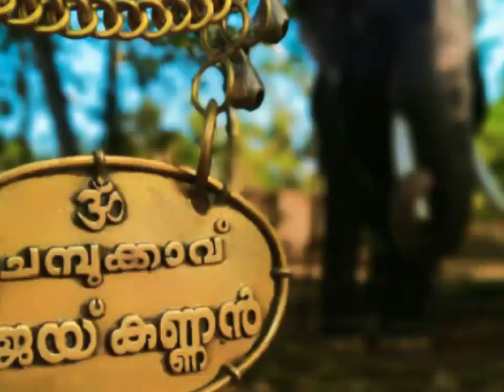January 12, 2020